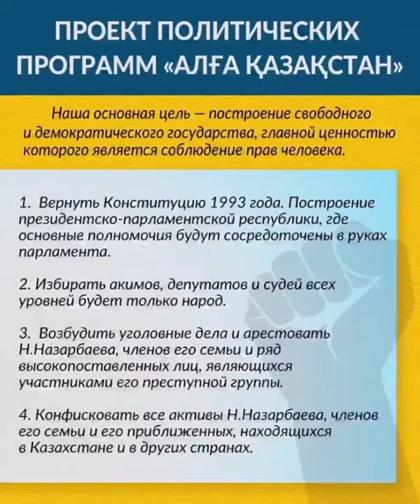БИБИГУЛЬ ИМАНГАЛИЕВА: "БЛАГОДАРИМ ВСЕХ ЗА ПОДДЕРЖКУ ПАРТИИ "АЛҒА ҚАЗАҚСТАН!"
Уважаемые друзья!

"Алға Қазақстан" – это единственная оппозиционная партия в стране, за которой стоит реальный народ.

Цель создания нашей партии — улучшить благосостояние наших граждан и построить демократическую страну.
Наши программы включают существенное увеличение размера зарплат, пенсий и пособий, списание всех потребительских кредитов, а также списание ипотечных займов на жилье до 30 миллионов тенге, бесплатное качественное государственное здравоохранение и образование.

Мы дважды подали документы в Минюст, со списками инициативной группы, но в обоих случаях нам было незаконно отказано в начале регистрации партии.
Это говорит о том, что Минюст получил приказ не регистрировать партию "Алға Қазақстан" и что Токаев боится регистрации нашей партии.

12 октября в 11:00, мы в третий раз подадим документы в Министерство Юстиции
вместе с членами инициативной группы. Мы будем добиваться регистрации нашей партии.
Если и 12 октября нам откажут, мы не будем останавливаться на достигнутом и будем наращивать число своих сторонников, чтобы добиться регистрации.

Ещё раз благодарим вас за всяческую поддержку и призываем присоединиться в наши ряды, а также продолжать финансировать работу партии.

Вместе мы добьёмся регистрации партии, построим демократическую страну и улучшим жизнь народа!

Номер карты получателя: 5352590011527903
Имя получателя: Umitken Akhmetova
Страна получателя: Литва

Akhmetova Umitken
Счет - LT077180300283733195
SWIFT - CBSBLT26A

1Sqw6Y6TotqgQWDddrC63KLkC7daPyvKH

86pNioDNXqi5YK2qa6kfgiUd7MZx25dRBFuzXi334NouUHWR8dciqLvc6r7hfri5vnA9LqokvfZCFR6PXtT2781iNvBruGd